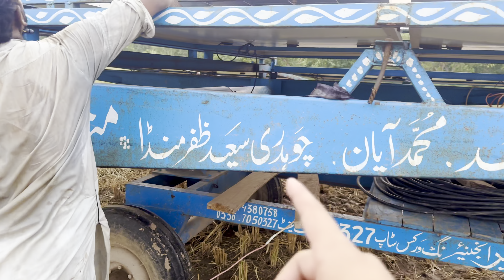Shera Ki Urdu Check Kro 😂 Vlog Late Uploading Ke Liye Mazarat 🙏🏻 Funny Village Vlog ❤️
* "Small Town, Big Laughs!"
* "Country Life, City Vibes"
* "Village Idiots, Hilarious Incidents"
* "Behind the Scenes of Rural Life"
* "Our Crazy Village Adventures"

**Descriptive and Intriguing:**

* "Join us for a hilarious journey through our quirky village, where every day is a comedy show!"
* "Discover the hidden humor in the heartland as we share our funniest moments and misadventures."
* "From bizarre neighbors to unexpected wildlife encounters, our village life is anything but boring!"
* "Get a glimpse into the chaotic yet charming world of our rural community, filled with laughter and good times."
* "Tune in for a dose of pure entertainment as we showcase the funniest side of village life."

**Keyword-Optimized:**

* "funny village vlog, rural comedy, country life humor, hilarious village stories, small-town antics"
* "funny village videos, country life comedy, rural humor, village life, small-town life"
* "hilarious village moments, funny rural videos, country life humor, village life, small-town life"

**Remember to add a catchy thumbnail and a captivating title to your video to grab viewers' attention.**

**Here are some additional tips for writing a funny vlog description:**

* **Use strong, active verbs.**
* **Write in a conversational tone.**
* **Use humor and wit.**
* **Keep it concise.**
* **Use keywords to help people find your video.**